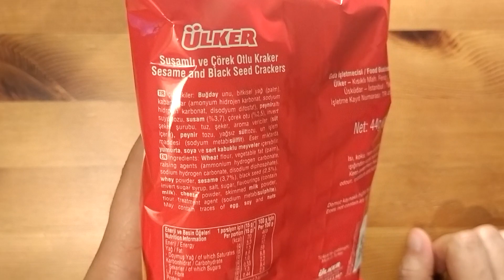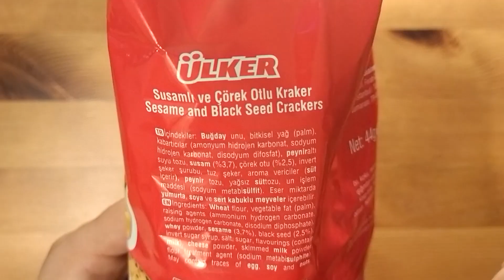Ülker Susamlı ve Çörek Otlu Kraker İncelemesi ve Tadımı - Yeni Ürün!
Bu videomuzda Ülker'in yeni çıkardığı Susamlı ve Çörek Otlu Krakeri tadıyor ve inceliyoruz.

Ürünün Mayıs ayı itibarıyla fiyatı 2,00 ₺